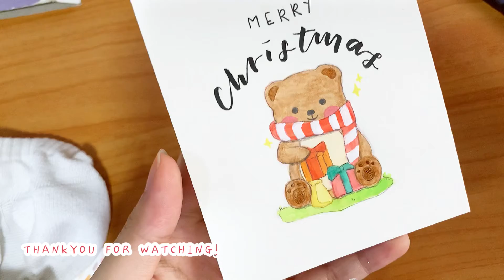paint with me! 🎨 christmas edition, with lofi christmas music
Watercolour painting really trains your patience 😳 pardon my lack of painting skills! Getting in the Christmas mood so here's some greetings cards making. All of the designs are unique and the originals are available in our shop! 😊

Music Used 🎼
Rook1e - White Christmas
Rook1e - O tannebaum
Rook1e - Christmas time is here
Rook1e - Have yourself a merry christmas

❣️The word 'Shinyu' translates to best friends in Japanese, symbolising the friendship we have as co-founders of both Shinyu & @meowtxx on Instagram.